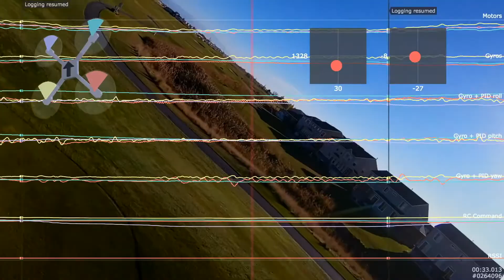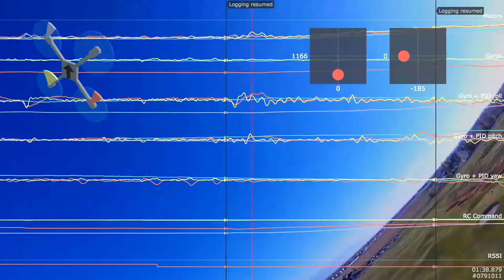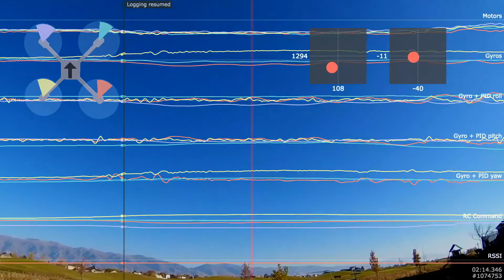RIP & MAIDEN FLIGHTS + BLACKBOX BONUS FPV ACRO RACING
Starting Points -
FC RIP Flight BB314: starts at 0m 8s
MAIDEN Flight BB376: starts at 1m 32s
BLACKBOX MAIDEN Flight: starts at 4m 0s

Build:
QAV210
Video Camera (On Quadcopter) - RunCam 2 held in place and at an angle by InstaMorph and zip ties at 30 degrees.  Also recording at 1080P 60FPS.
FPV Camera HS1177 (IR Filter, GoPro Lens 1&2 w/ FOV@170, Top Video Connector, mounted at 30 degrees behind bracket holder by zip ties, settings: WDR On & Max, Contrast 102, Sharpness Max, Park Line On & T3, Display LCD).
FrSky X4R-SB
FrSky XJT

DAL Indestructible 5046 Ultrathin Tri-Blade Props
DAL Indestructible 5045 Tri-Blade V2 Props
DAL Indestructible 5045BN V2 Props (Dual Blade)
DAL Indestructible Q5040 Quad-Blade Props
DAL Indestructible 5045 Tri Blade Bullnose Props
DYS SE2205 PRO 2550KV 3-5S Lipo Race Edition Motor (All CW thread)
Mb 1300 graphene 5s / New Multicopter Builders 1300mah 5s / Rotorgeeks True C 5S 1300mAh Lipo 40C / BONKA POWER 1300MAH HIGH VOLTAGE 4S 80C BATTERY / Tattu 1550MAH 75C 4S / Tattu 1300MAH 75C 4S
Really Experimental - Main power lead has a Panasonic 470UF 50V ESR capacitor from Ebay.  Negative sign clearly marked to negative.
DYS XS 30A BLheli_S ESC’s
BLHeli_s (not reversed (motor wires flipped for FL and BR) (Defaults From Banggood Stock A-H-30 BLHeli-S 16.2 + Motor Timing Medium + Demag Compensation High + 0.125 Startup + Beacon Sound 1 Minute + Maximum Throttle 1948 - 9XR Pro set to ~1900 considering lowering to increase deadband)
Turnigy 9xr Pro (Set Throttle Limit to 78% ~1880 - gives about ~70 deadband from weakest motor throttle shift - motors vary - you might be able to go higher)
Simple PDB w/ Pololu 5V 1A Step-Down Voltage Regulator (on top) and Pololu 12V Step-Down Voltage Regulator 600mA (on bottom)
RTFQ CC3D REVOLUTION ACRO Flight Controller (STM32F4 series, 210MIPS ARM Micro-controller).  Motor wires pointing forward so board orientation is YAW -90.
Raceflight REVO_BB375_FULL.bin (V1.9.9)
MOTOR STOP disabled (required as is bluely setting of 0.125 startup)
FC Minimum Throttle 1150 (check blheli_s and transmitter settings also for throttle settings).  Raceflight Multishot BB375 doesn’t allow to set max throttle.  That’s why I had to tweak bheli_s and transmitter for headband.
Multishot enabled
8KHZ/32KHZ (or H8/32KHZ PWM)
SBUS (UART1: Serial RX | Receiver Mode: RX_SERIAL | Provider: SBUS | SBUS_INVERTER: On / No special cable).
Only PID Controller (Raceflight :) )
Roll 4.550, 1.400, 0.110, 525, 70, 30
Pitch 5.050, 2.075, 0.130, 600, 70, 30
Yaw (5.925, 2.250, 0.030, 400, 25, 25
TPA 0.0 / 1600
Witchcraft 32 (this was the default but unclear if this is causing some bumpy behavior)
Gyro LPF 60 / 85 / 75
D Term LPF 70 / 70 / 50
RC Deadband 10
YAW Deadband 10
Mode ARM & Blackbox on Normal Switch
Mode Pro Smooth on upper third of Tri Switch
Mode Braindrain on lower two thirds of Tri Switch
Mode Skitzo complete range on Tri Switch (need to test with Pro Smooth)
Mode Landing on lower third of Tri Switch
Currently fly at the same time modes Blackbox, Braindrain, Skitzo and of course ARM.
Zip ties

Scott Buckley - 'Echoes' -  - a Destiny Remix (remixed from 'Echoes' - a Destiny orchestral remix based on the original theme by Marty O'Donnell)